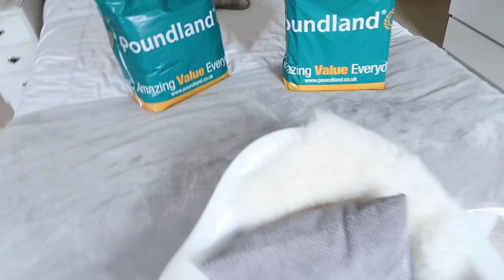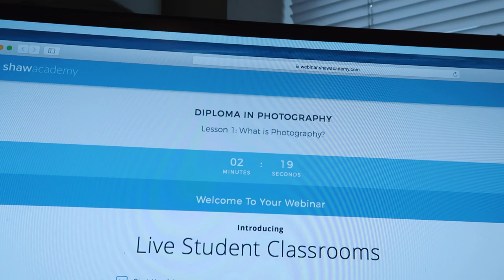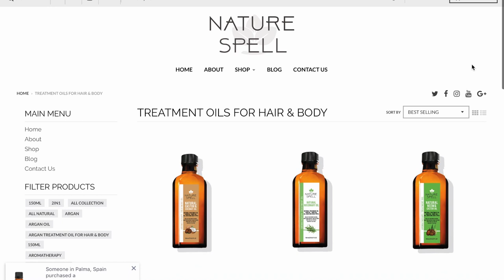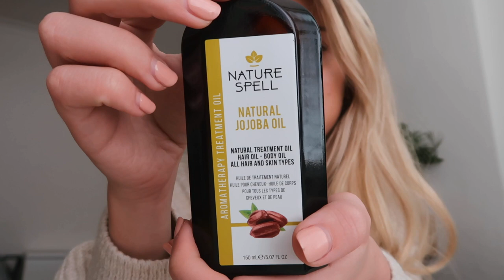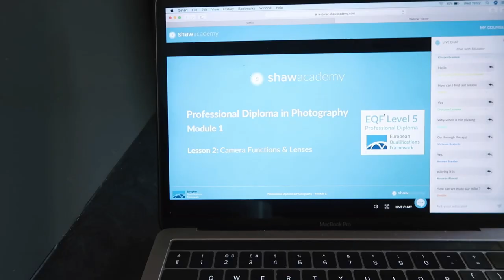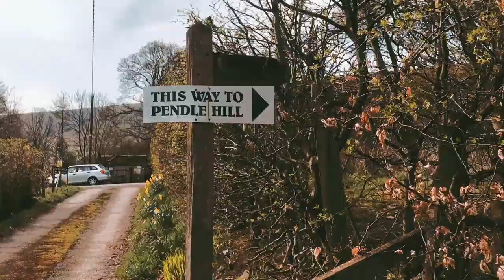MY FILMING SET UP, HIKING UP HILLS & ENJOYING THE SUN | VLOG WEEK 17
POUNDLAND SHOPPING, BLOGGER MAIL, BIRTHDAY CELEBRATIONS HIKING UP HILLS & ENJOYING THE SUN

LATEST BLOGPOST

FILMING EQUIPMENT

Ripped Knee Black Jeans
Stone Jumper
Layered Necklaces
White Button Vest top
Adidas Swift Run Trainers
Beige Trousers
Nude Floral Co-Ord Set (SOLD OUT) similar
Nude Zip Hoodie
Workout Gear - T K Maxx & Primark

PRODUCTS MENTIONED

MUSIC